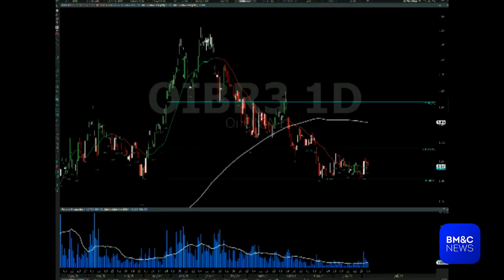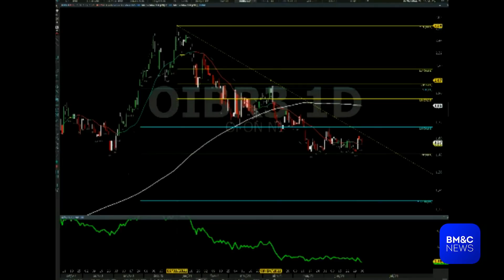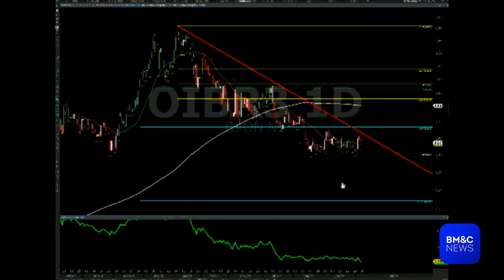QUAL SERÁ O FUTURO DA OI??? BM&C News